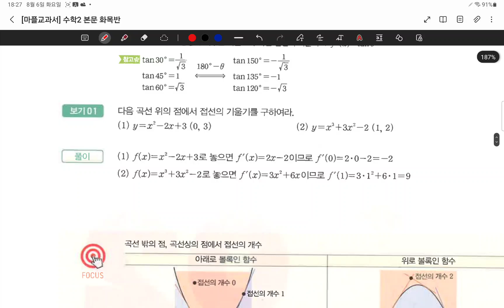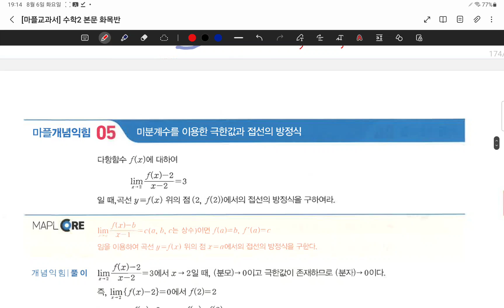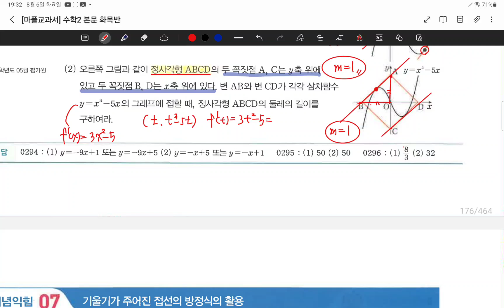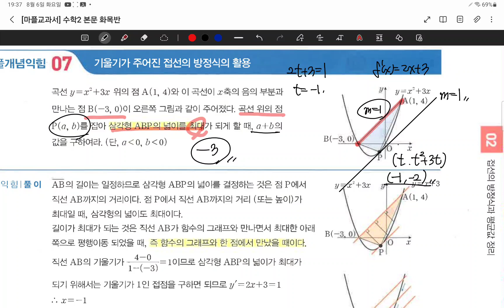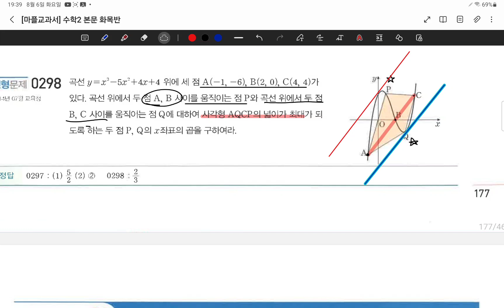24.08.06.화.고2화목반.#168-179.접선의방정식